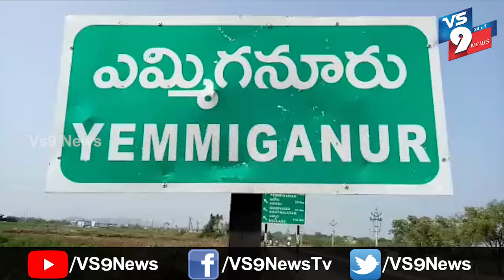కర్నూలు జిల్లా ఎమ్మిగనూరులో పేదలకు నిత్యావసర సరుకుల పంపిణీ ||VS9NEWS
Watch:
 కర్నూలు జిల్లా ఎమ్మిగనూరు పట్టణంలో 450 పేద కుటుంబాలకు నిత్యావసర సరుకులు పంపిణీ చేశారు. సీఐడి సిఐ వీరన్న ఆధ్వర్యంలో జరిగిన ఈ కార్యక్రమంలో పలువురు పాల్గొన్నారు. పేదలకు సహయం చేసేందుకు ప్రతి ఒక్కరూ కృషి చేయాలని పట్టణ సిఐ శ్రీధర్, మునిసిపల్ కమిషనర్ రఘునాథ్ రెడ్డి, డిఈ వెంకటేశ్వర్లు పిలుపునిచ్చారు.